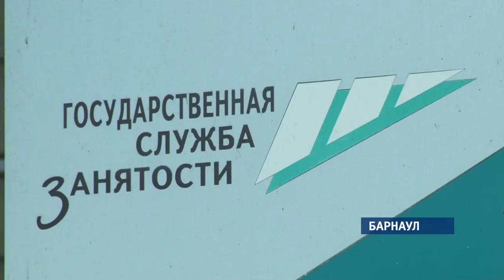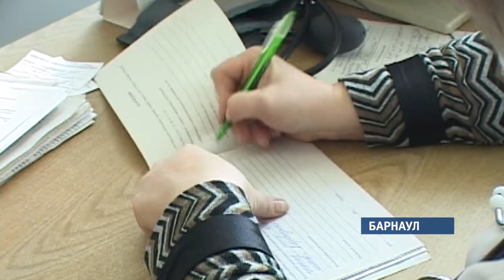В ВУЗах края завершилась приемная кампания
Примечательно, что несмотря на многочисленные попытки со стороны профильных ведомств повысить престиж рабочих специальностей,  в топе самых популярных профессий продолжают оставаться другие направления. Но насколько они  востребованы на рынке труда — расскажет  Юлия Демидова.

Накануне завершился срок подачи документов на зачисление в вузы. На 6 тысяч бюджетных мест пришлось 45 тысяч заявлений от абитуриентов, то есть практически десять человек претендуют на одно место. Среди лидеров - технический и классический университеты, желание там учиться изъявила половина поступающих. Следующими в топе вузов идут педагогический и медицинский. Наибольший конкурс – несколько десятков человек на место – среди будущих чиновников, а также по-прежнему экономистов и юристов.